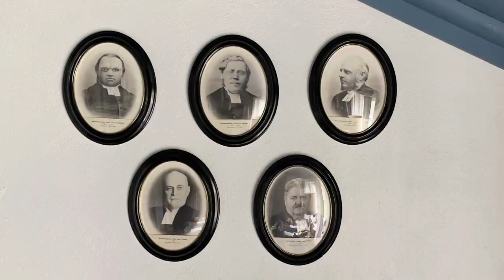Ale-Skövde kyrka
Film om kyrkans historia producerad på uppdrag av Skepplanda pastorat.

Källor:
Webb: Skepplanda pastorat.
Webb: Kringa.nu
Webb: ”Nygårds kyrka hyser hemligheter.” TTELA 31 juli 2013.
Worddokument: ”Ale-Skövde kyrka” Torsten Lindberg.